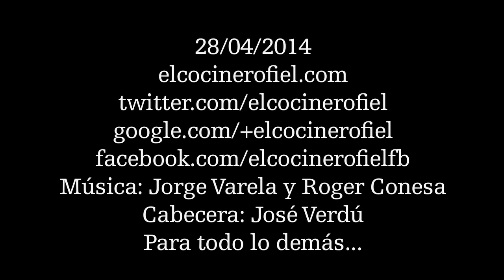EL COCINERO FIEL #513 BORONÍA PARA GABRIEL GARCÍA MÁRQUEZ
Ingredientes:
2 plátanos macho
2 berenjenas
100 g de queso semi
1 cebolla
4 dientes de ajo
2 ajíes